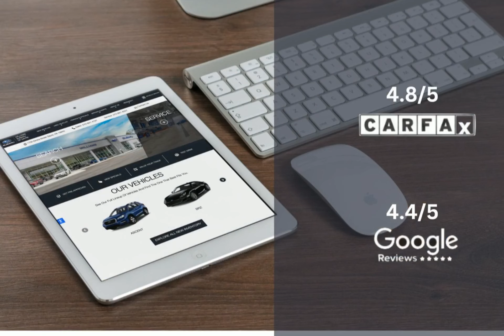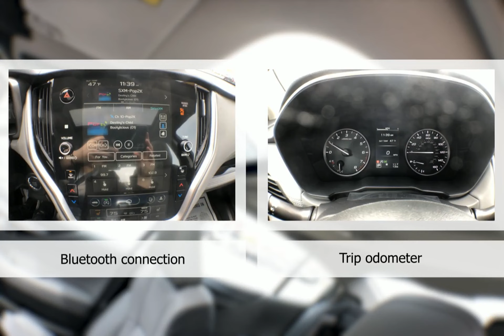2023 Subaru Legacy Limited SC3122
Take a look at this 2023 Subaru Legacy! Equipped with a Automatic transmission in Magnetite Gray Metallic. This car comes with some great features including Adaptive Cruise Control, Heated Seats, All Wheel Drive, Android Auto and more. Come in and check it out today!